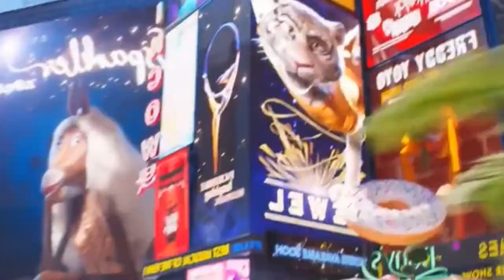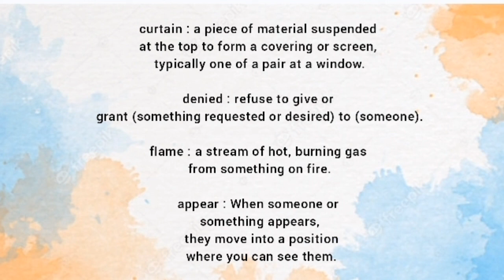Still can't believe how short they've been denied.